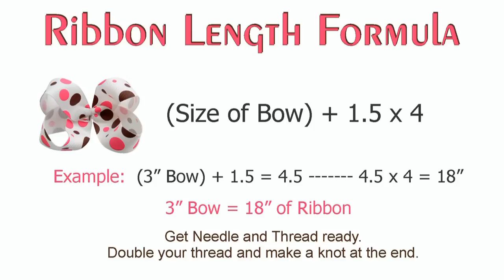How to Make a Twisted Boutique Hair Bow - TheRibbonRetreat.com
Learn how to make the popular Twisted Boutique hair bow.